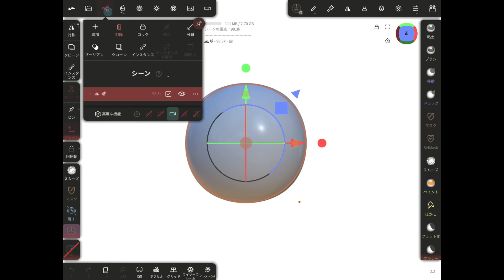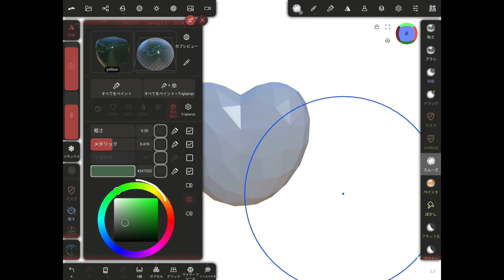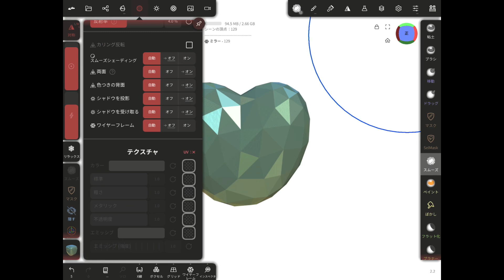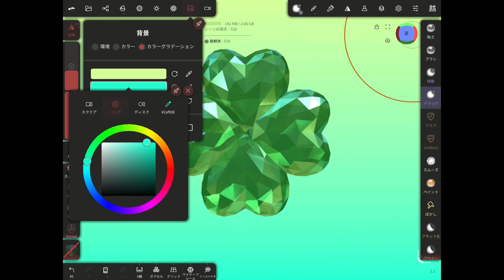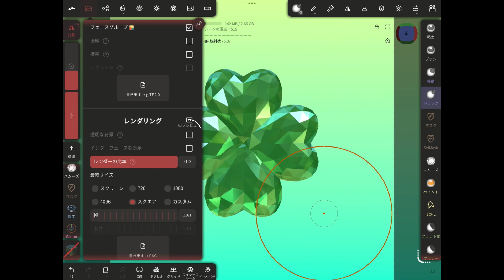ノマドスカルプトで作るクリスタルクローバーの作り方！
Blenderでうまくモデリングができなかった私でも簡単にモデリングができる
Nomadsculptの使い方をご紹介します！